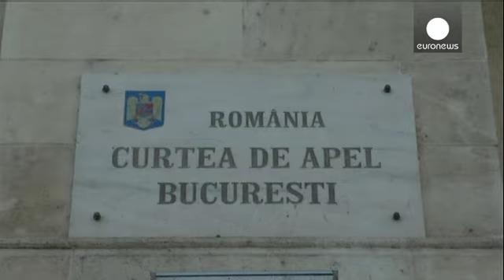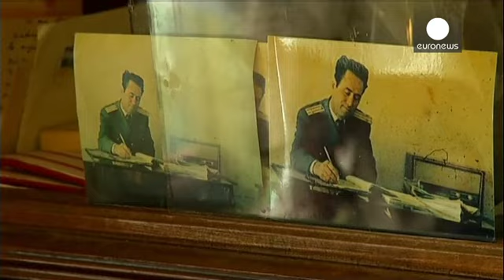Roumanie : premier procès d'un chef de prison communiste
Un procès historique s'est ouvert mercredi en Roumanie : celui du commandant d'une des prisons les plus dures de l'ancien pouvoir communiste.

Alexandru Visinescu est accusé d'y avoir instauré un "régime d'extermination" pendant 7 ans, de 1956 à 1963. Au moins 14 détenus en sont morts. " Nous avons transmis à la Cour des rapports signés par lui-même, par Visinescu, raconte l'épouse du Général Ion Eremia, ancien prisonnier de l'établissement de Ramnicu Sarat. Il demandait un isolement complet de…